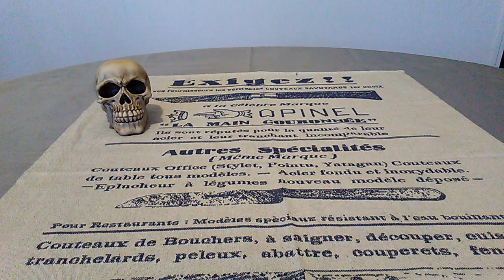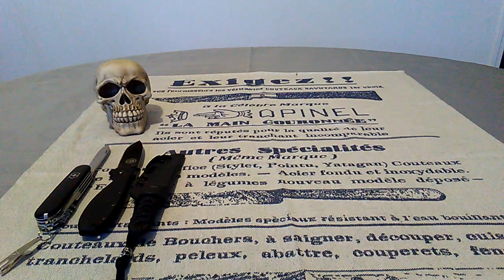Challenge Kouto, un seul couteau